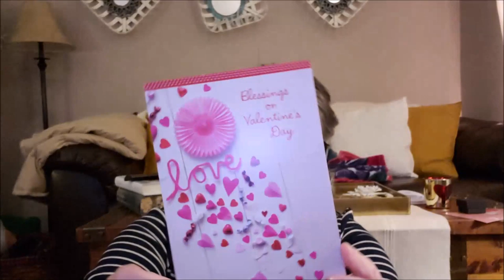Friend Mail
Fetch: BX2CT